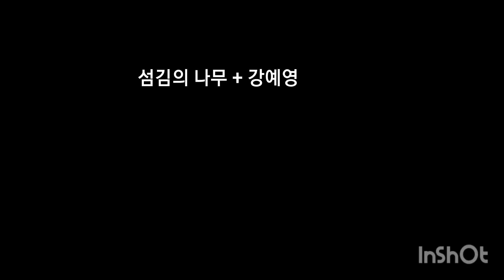바람이 불어 오는 곳 강예영 + 섬김의 나무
써빙기타 기타고치는목사 드림 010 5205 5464